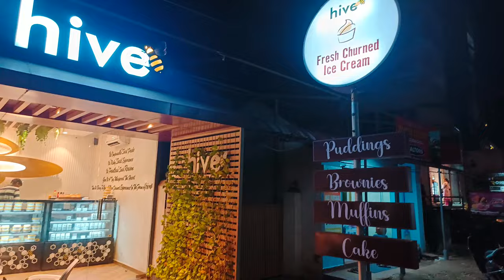Hive Icecream 🍨| Manglore😍